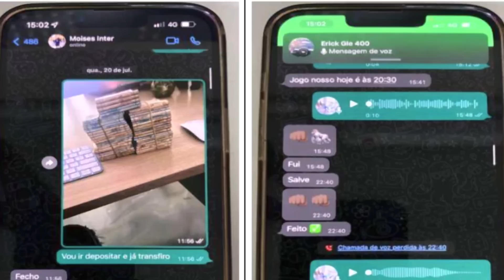MANO MENEZES NO CORINTHIANS? | ARÁNGUIZ COMO NOVIDADE NO GRE-NAL | MOISÉS COLOCA O INTER NO MP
Mano Menezes volta a ser cogitado como técnico do Corinthians e imprensa paulista aponta que o treinador deve ser demitido do Inter no final de semana, ficando livre para assumir o Timão. Em Porto Alegre, Aránguiz pode ser a novidade da lista Colorada no Gre-Nal e Moisés coloca o Inter na lista de jogadores investigados pelo MP.

MEUS PARCEIROS:

VEM BRINCAR COMIGO NA KTO!!!
e utilize o cupom ERNST para garantir 20% em FREEBET no primeiro depósito.

OTTO CANIL
Filhotes de Golden Retriever, Samoieda, Shih Tzu, Lulu da Pomerania e Husky Siberiano. Entre em contato e adquira o seu

WINE VINHOS E ESPUMANTES
Bons momentos requerem um bom vinho, uma boa espumante. Na minha loja virtual da Wine sempre tem boas ofertas e descontos para lá de especiais.